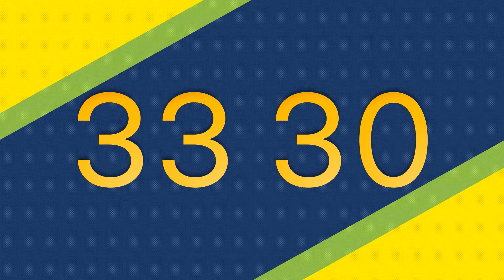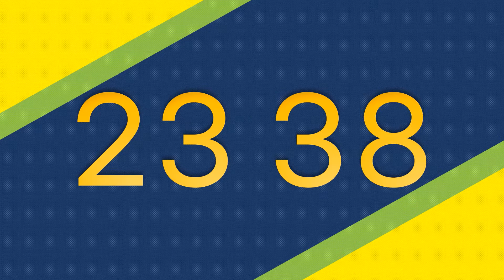35 Minute Timer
Dot pattern background.
조용한 35분 알람 카운트다운 타이머.